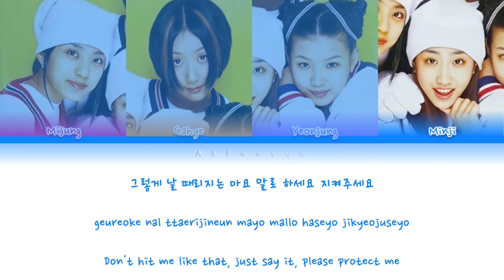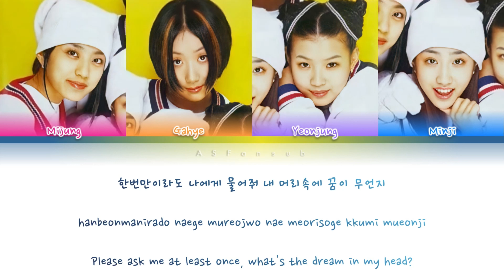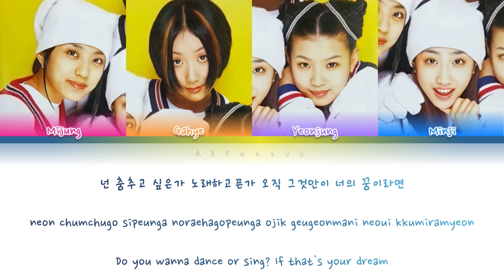O-24 (오투포) - Freedom (자유) Color Coded Lyrics [Han/Rom/Eng] (가사)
All Rights Administered by Recording Industry Association of Korea

- Artist : O-24 (오투포)
- Song : 뒤집어 (자유) - Freedom
- Album : Live in Hip Hop
- Track : 2
- Released in : 1998